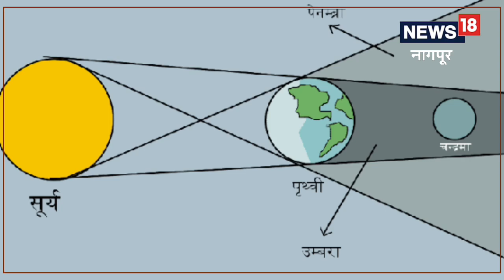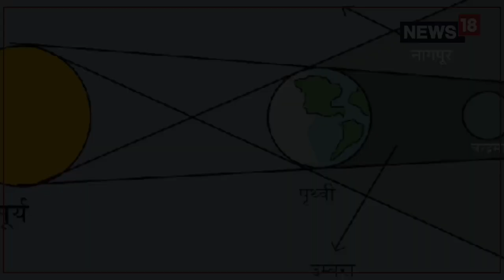Chandra grahan 2023| आज नेमकं अंतराळात काय घडणार? भारतात दिसणार छायाकल्प चंद्रग्रहण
खगोल अभ्यासकांसाठी महत्त्वाची असलेली एक घटना म्हणजे ग्रहण. दरवर्षी कमीत कमी चार ग्रहणे होत असतात. भरतातून दिसणारं यंदाचं पहिलं छायाकल्प चंद्रग्रहण आज होणार आहे. त्यामुळे खगोलअभ्यासक, खगोलप्रेमींसह सर्वांनाच या छायाकल्प चंद्रग्रहणाचे वेध लागले आहेत. सर्वांनी या नयनरम्य घटनेचं साक्षीदार व्हावं असं आवाहन नागपुरातील प्रा. सुरेश चोपणे यांनी केलं आहे.